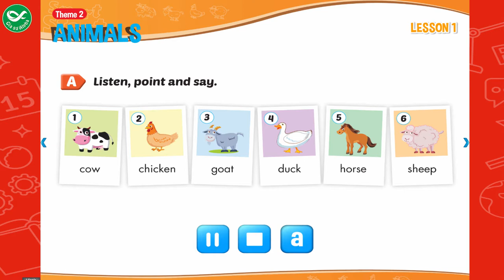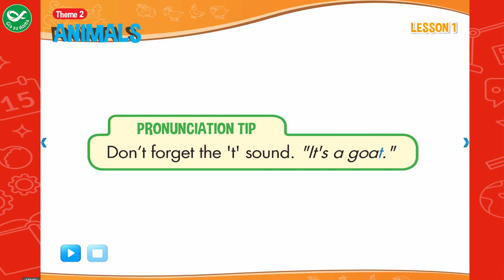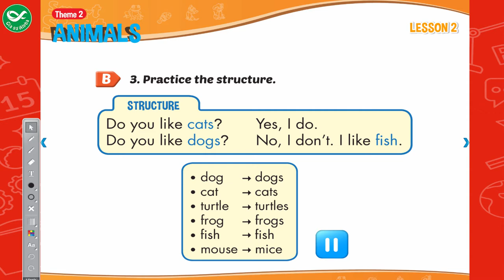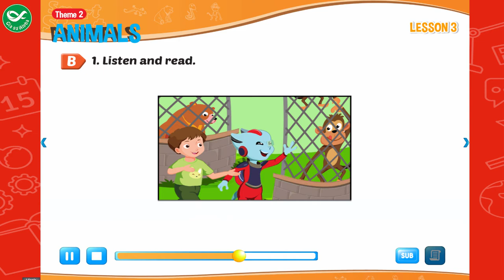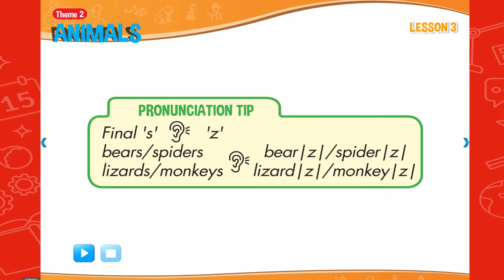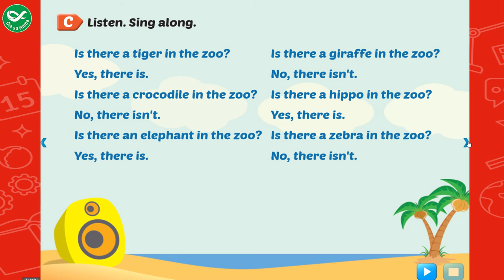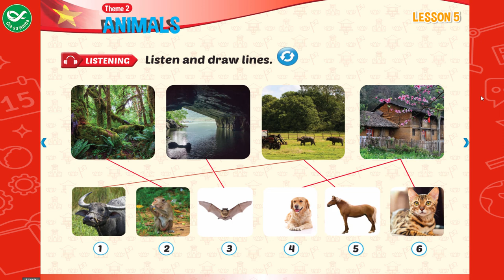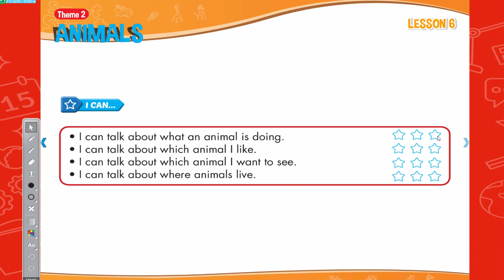Smart Start Grade 5 - Theme 2: Animals - Tiếng Anh lớp 5 bài 2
Smart Start Grade 5 -  Theme 2: Animals
Smart Start Grade 5 -  Theme 2: Animals là clip được quay thông qua ứng dụng môn tiếng Anh lớp 5  trong bộ sách Smart Start Grade 5.  Nhằm giúp học sinh ôn luyện qua ứng dụng
giasucantho giasualpha Giasualpha.com quay clip quay lại bài học và đăng tải nhằm giúp học sinh ôn tập tốt hơn.. Chúc các em học sinh lớp 5 ôn tập bộ môn tiếng Anh một cách hiệu quả .